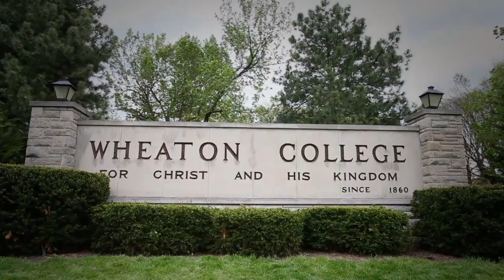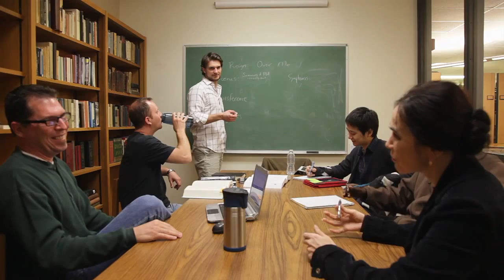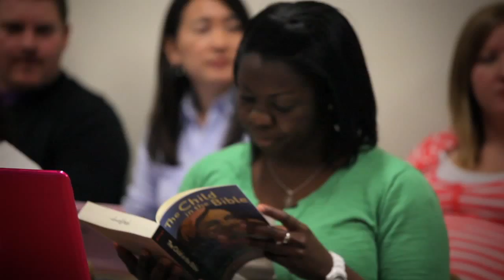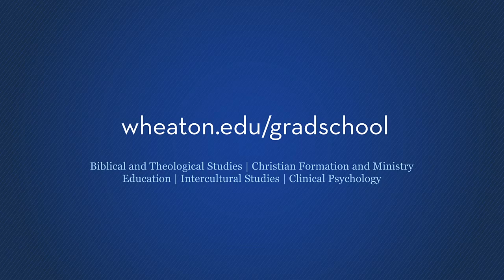Wheaton College Graduate School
Students and faculty share from their experiences of graduate school at Wheaton College (IL).